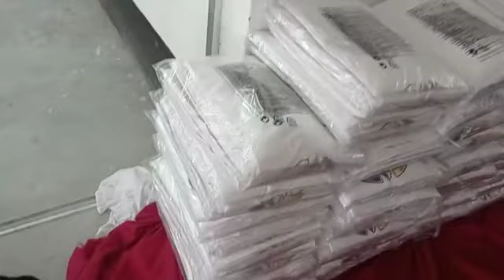Production completed for European buyers.